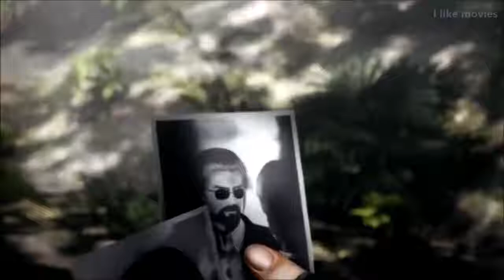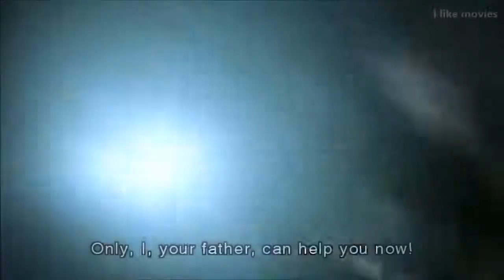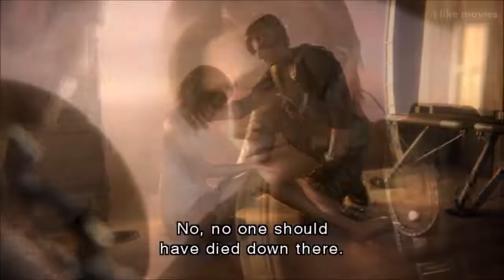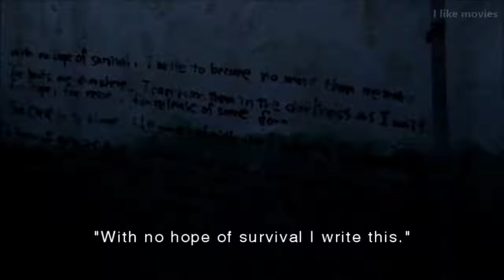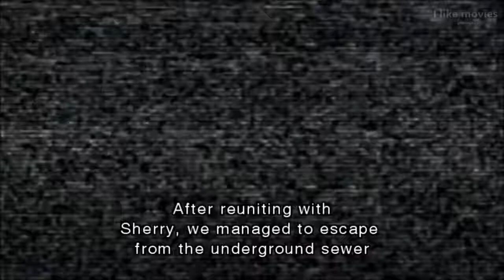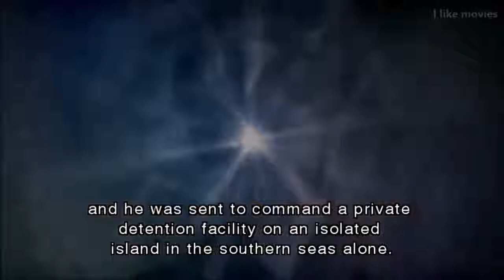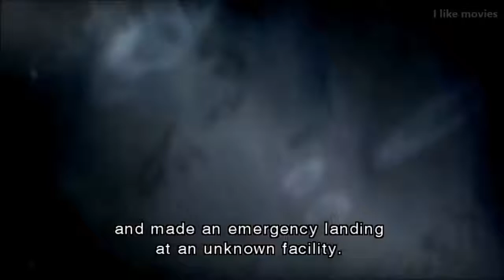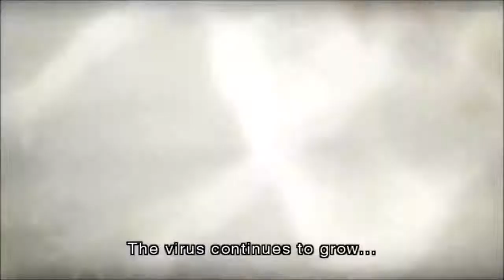Resident Evil The Secret Agent The Movie HD 2018